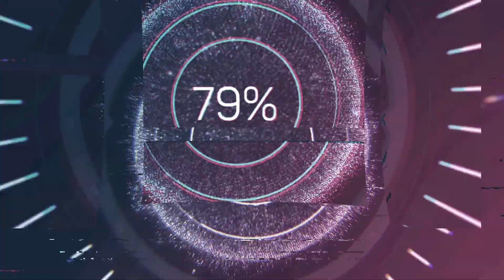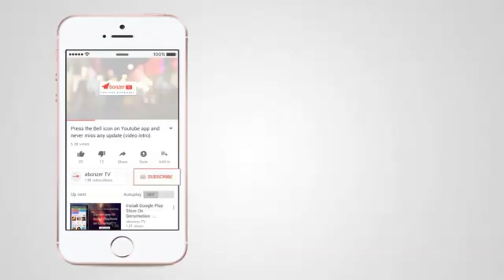விராட் கோலி லீவ்லா பொரா - கவாஸ்கர் விராட்டை நடராஜனுடன் ஒப்பிடுவது ஏன்?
விராட் கோலிக்கு என்ன ஆனது? விராட் ஏன் ஆஸ்திரேலியாவை விட்டு வெளியேறுகிறார்?